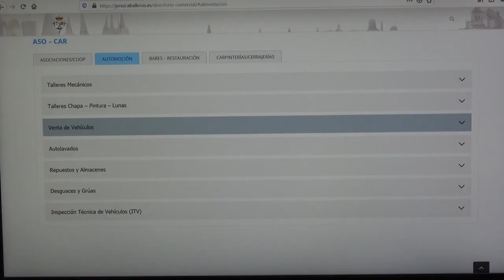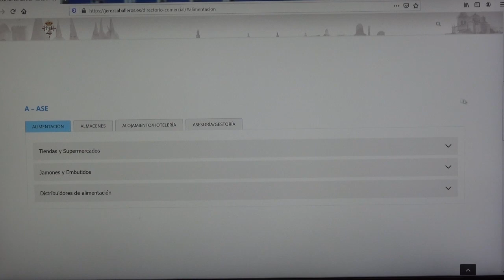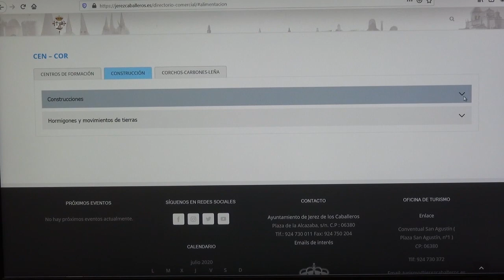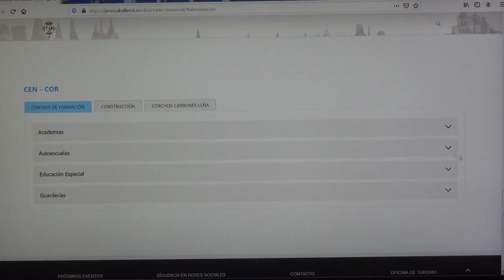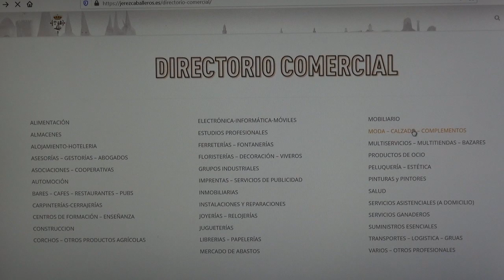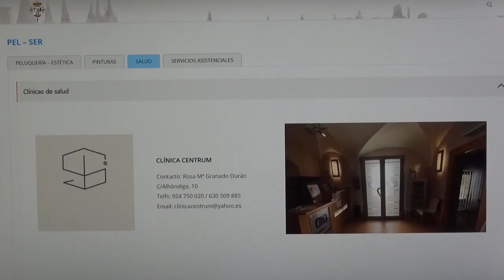El Ayuntamiento presenta un directorio virtual, para promocionar la actividad del comercio local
El citado directorio, al que se puede acceder a través de la web del consistorio jerezano, ofrece información detallada de unas 200 empresas y negocios de la localidad que se han sumado a esta iniciativa, abierta a la incorporación del resto de establecimientos, servicios y profesionales que desarrollan su actividad en esta ciudad y quieran formar parte del mismo.